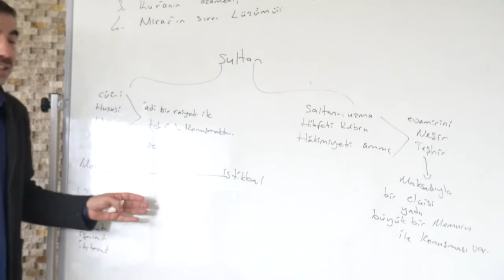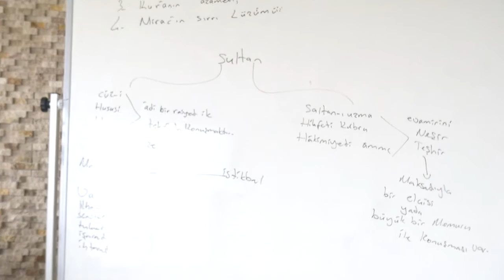Allah' ın cc 2 türlü konuşması var( 4 dk)